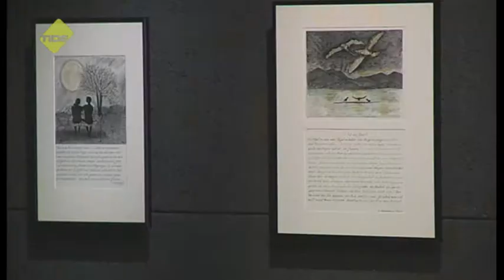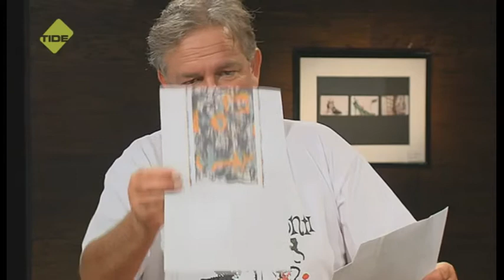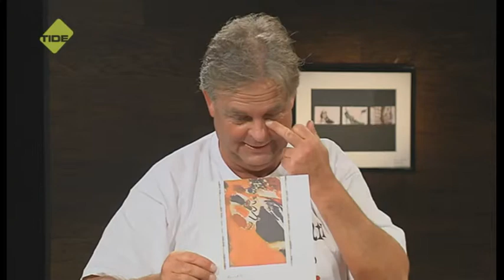Was Kunst Du? | Ursula Regina Stolzenbach-Räke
Cosmo du Mont präsentiert Künstler mit Leben und Werk und fragt sie in seiner Sendung: `Was Kunst Du?´. Heute einmal etwas ganz Besonderes: Eine Künstlerin, die von sich sagt: „Ich bin keine Künstlerin.“ Na toll - Die Dame heißt Ursula Regina Stolzenbach-Räke - Cosmo räkelt sich zur Decke und fragt sich: „Was will uns diese Künstlerin sagen?“

Erstausstrahlung: 15. September 2014